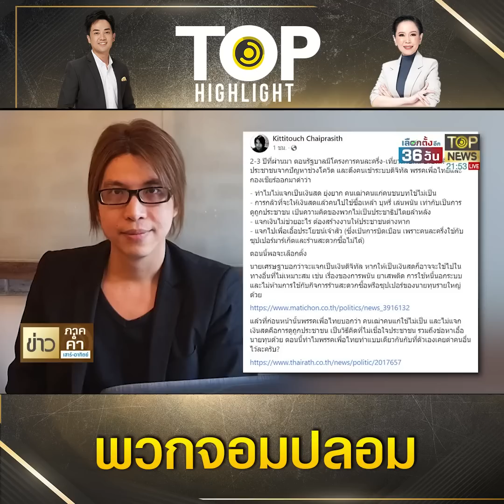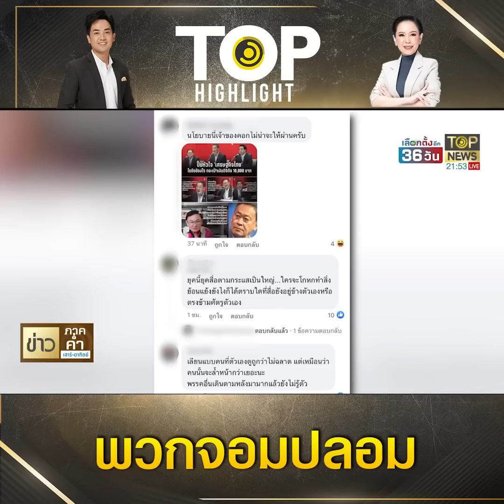อดีตคนเสื้อแดง สาวไส้ "ทักษิณ" หน้าคุก ซัด "อุ๊งอิ๊ง-เศรษฐา" เสวยสุขบนคราบน้ำตานักสู้ |TOP HIGHLIGHT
อดีตคนเสื้อแดง สาวไส้ "ทักษิณ" หน้าคุก ซัด "อุ๊งอิ๊ง-เศรษฐา" เสวยสุขบนคราบน้ำตานักสู้

ช่อง 77 : กล่อง PSI, INFOSAT, GMMZ, CSAT, TIK , 3BB, TOT
ช่อง 658 : กล่อง AIS
ช่อง 210 : IPM